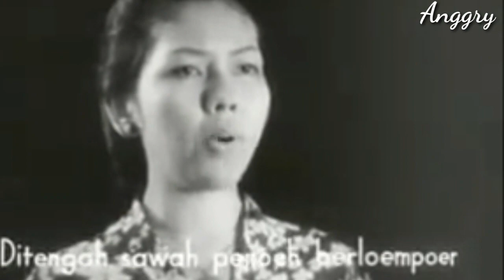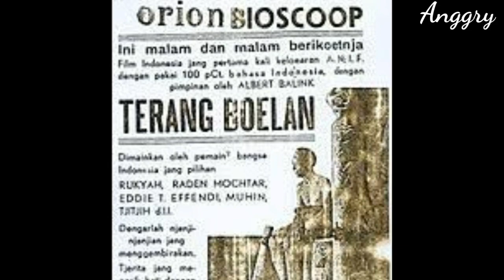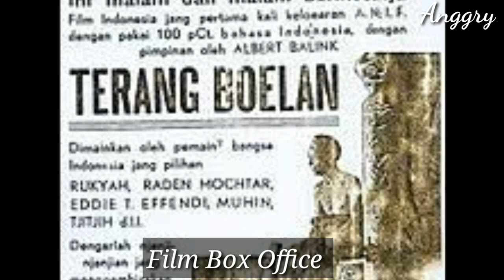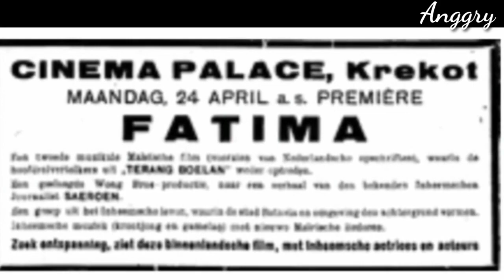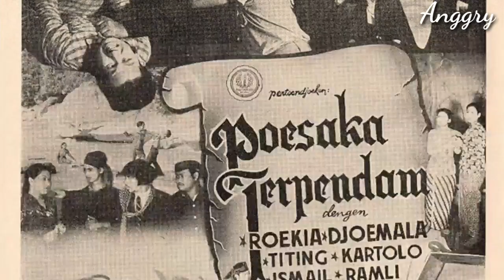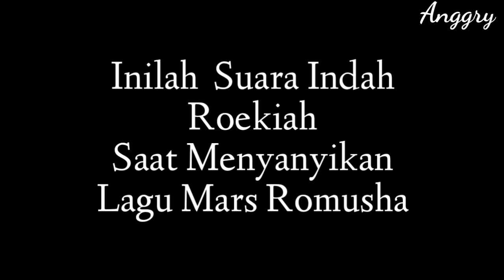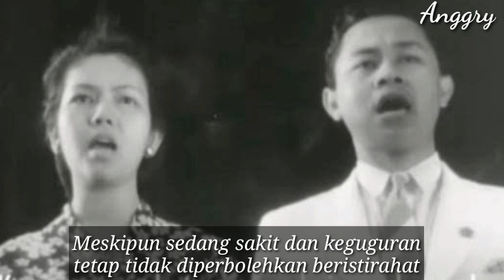ROEKIAH Artis Besar Era Kolonial Yg Meninggal Akibat K€kejaman Penjajahan Jepang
Generasii saat ini mungkin tak lagi mengenal sosok Roekiah.
Padahal suara emas, bakat akting dan kecantikannya diakui pemerintah Kolonial Hindia Belanda

Roekiah lahir di Bandung
Pada tgl 31 Desember 1917
Beliau adalah putri dari pasangan Muhamad Ali dan Ningsih.

Terimakasih banyak Framelens Audio  Visual Atas Karya Musiknya bagi Kami Kreator Nusantara.
Terus Berkarya dan Sukses Selalu Amien.

Terimakasih